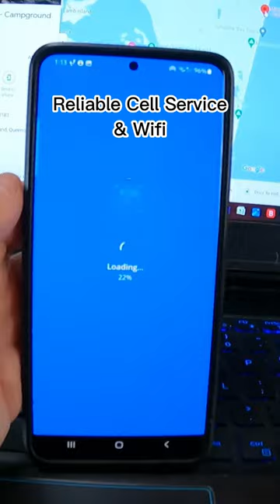3 Reasons Why Van Life Is NOT For Everyone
Reasons why caravan life not for everyone- this is part2 in a video series about reasons why caravan life may or may not be a good fit for you!
We have chosen this lifestyle and we love it! But it certainly comes with some adjustments and sacrifices. And we wanna be honest about this lifestyle.
We do understand it is not for everyone! And we don't want to make a bad impression about all the nice things without putting out there the not so nice.
So here you go. Part 1 of Reasons Why Caravan Life Sucks.

Subscribe to this Channel and Get a Daily Dose of Interesting Content about Travel Destinations, food, Vacation Spots, Beautiful Places, & Tourist Attractions, also tips for traveling with children, fulltime traveling, caravanning and worldschooling and some inspiration.